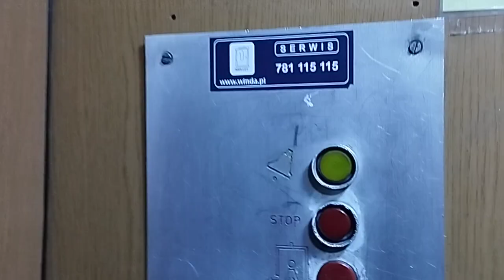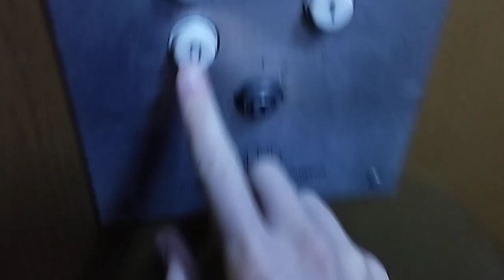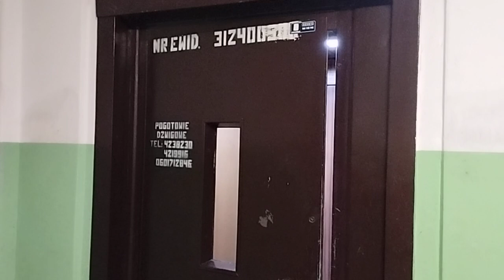(Szczecin) лифт ZREMB 1990 г/п 500 кг V=1.0 м/с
грузопассажирский

Szczecin, Osiedle Niebuszewo-Bolinko, Niemierzyńska 29B